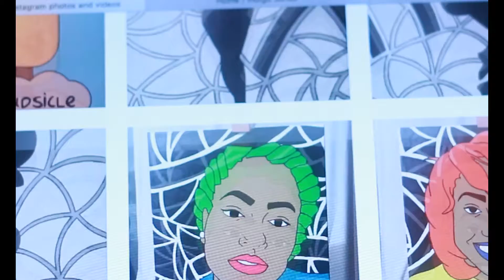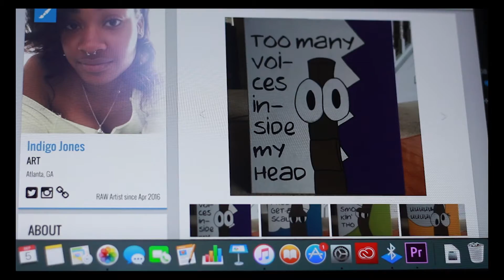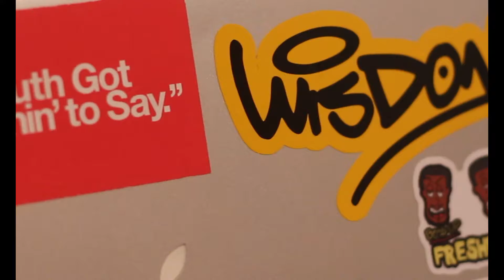Episode 1 of Mindless Chatter-Indigo Jones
Mindless Chatter is a 8 part series that highlight the extraordinary stories of 13 black women. For our first episode, Indigo Jones (Painter and Owner of the Indigo Jones Brand) talks about her brand, her inspiration and how she got into art.